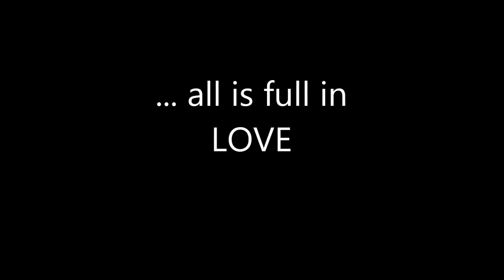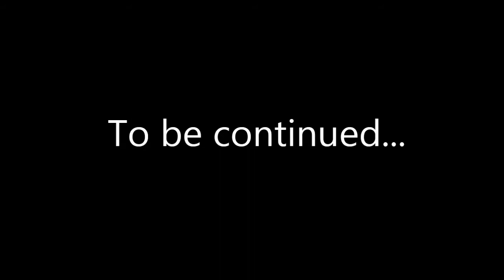Bonsai rose of Sharon - The flowering yamadori (Mályvacserje bonsai)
Progression of my little Hibiscus syriacus